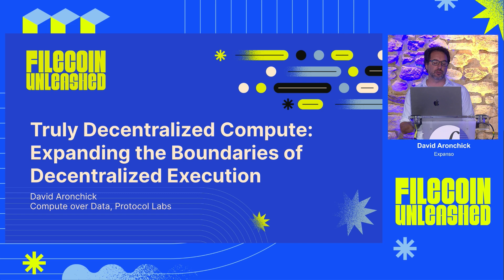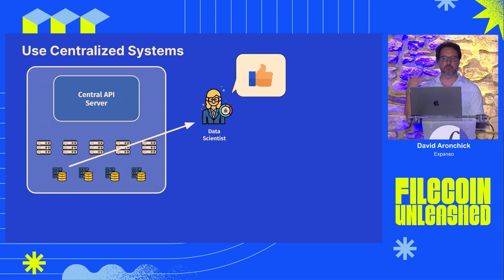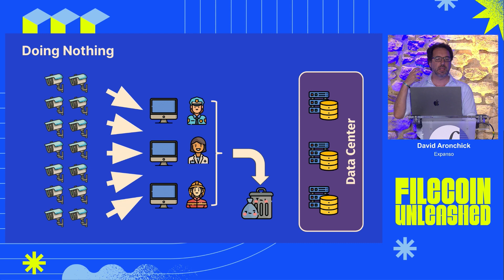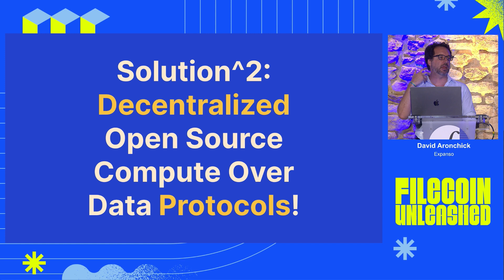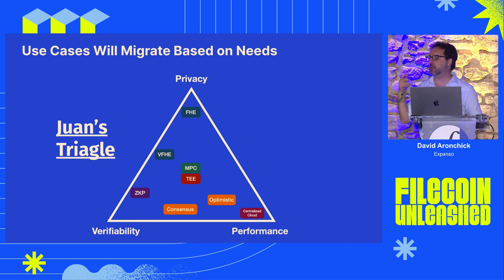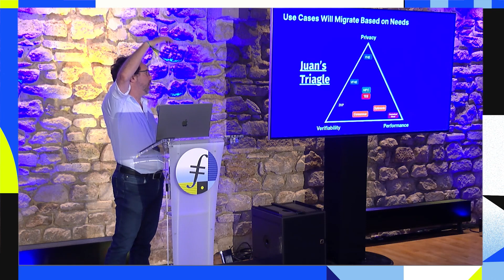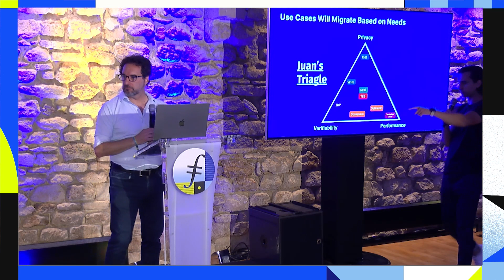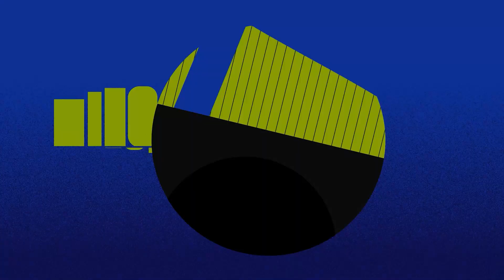Truly Decentralized Compute - David Aronchick - Filecoin Unleashed Paris 2023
Truly Decentralized Compute - Expanding the Boundaries of Decentralized Execution - presented by David Aronchick at Filecoin Unleashed Paris 2023